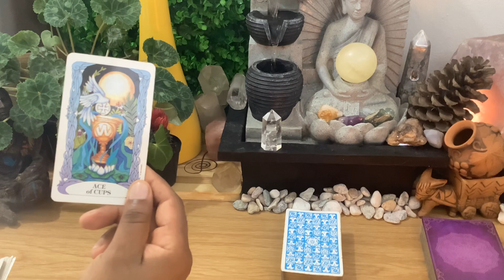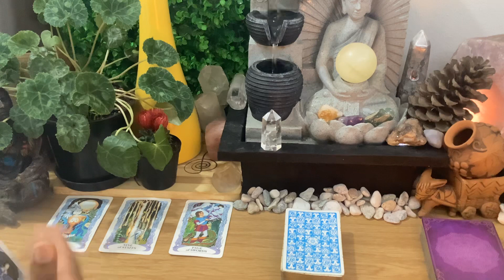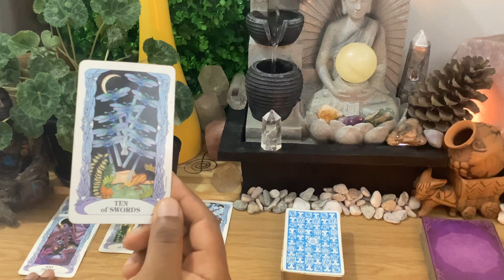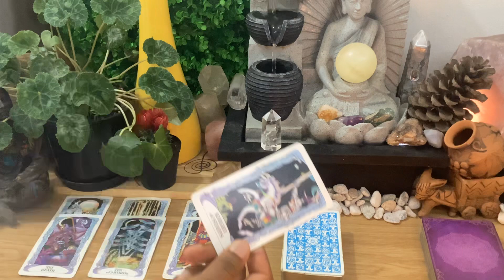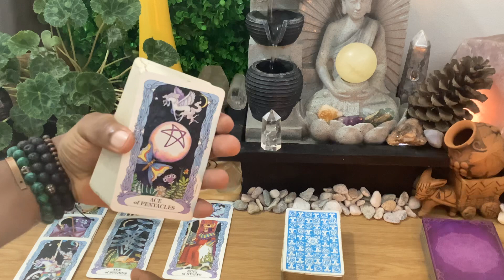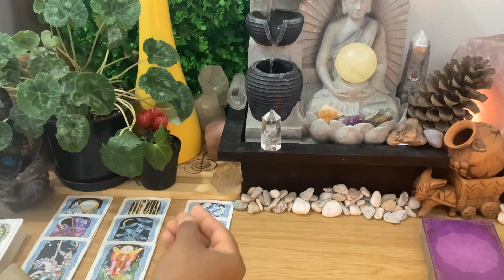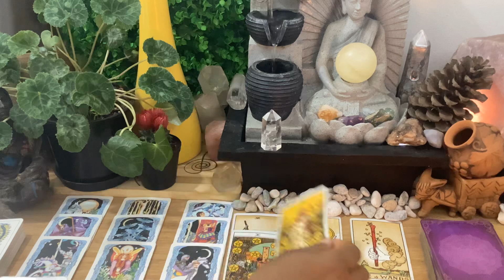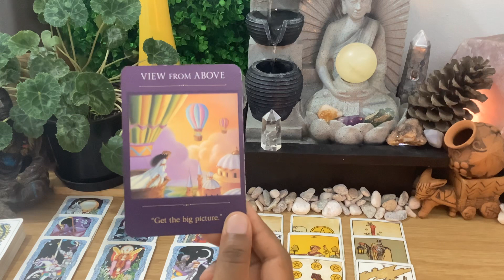GEMINI TAROT - Money And Career - Moving into that next level sweet spot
STEP BY STEP OSHO ZEN TAROT READING COURSE

60 - 90 Minutes
Prerecorded downloadable video reading
All readings include a general energy check in
Mention up to 5 questions/queries/concerns

Distance energy healing/balancing